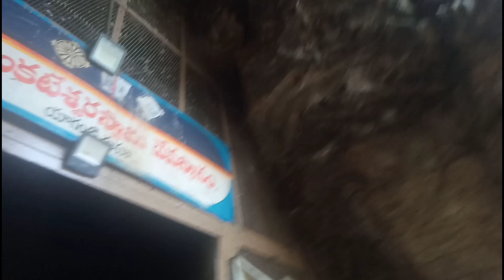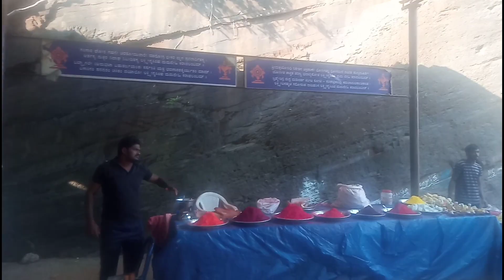దేవ దేవుడు చాల రూపాల్లో అవతారించాడు..నందవరం..యాగంటి.అహోబిళం.మాహనంది..